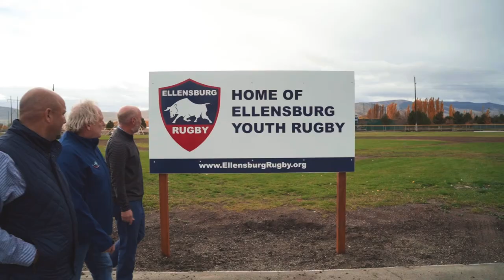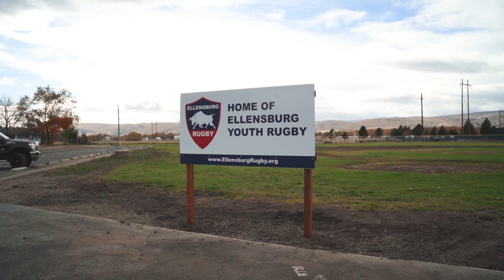Make a Pitch Program - Ellensburg Youth Rugby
The Ellensburg Youth Rugby program started in the fall of 2019 thanks to former CWU Alumni and Cascade Rugby Union President Chris Nesmith. The area was prime for a youth rugby program in Ellensburg, WA, home of the Men’s Varsity Central Washington University Rugby Club, and top 6th rugby program in the country. Chris connected with coach Bob Ford, former Central Washington Rugby Coach, to share his vision. From there, Chris and Bob worked hard to establish Youth Rugby in the city of Ellensburg, to follow the success of the CWU rugby team.

First things first, they had to find a pitch. They approached the City Parks and Recreation Director, Brad Case, and managed to secure an abandoned baseball pitch that the rugby club could use for practice.In the Winter of 2019, Ellensburg Youth Rugby was officially launched and the team held its first practice in March of 2020 right before the start of the pandemic.

Before the start of the 2021 season, Chris formed a connection with the United States Rugby Foundation. The Foundation was immediately interested in how they could support Ellensburg Youth Rugby through the “Make a Pitch” program and inquired about their needs. Ellensburg Youth Rugby is just one example of how the Foundation can improve playing grounds for rugby teams across the United States and continue to grow grass roots rugby. Thanks to the Foundation, and their “Make a Pitch” program, Ellensburg Youth Rugby received:

Rugby height Goal Posts
Corner Padding in a troubled spot of the pitch
Field Flags
Goal Post Pads
2 Match Day Tents
Set of 20 Rugby Balls (10 size 5, 10 size 4)
Official Permanent Pitch Sign

Additional support from the City Parks and Recreation and its director helped the team in their journey to transform the abandoned baseball field into a rugby pitch. In March of 2021, they helped remove the base plugs, home plate, and pitchers mounds, while replacing them with goalposts. The City Parks Department also allowed the team to host matches at Rotary Park, where competitions were held on 3 different pitches for 3 separate age groups (U12, U14, and HS). These events sparked the kids’ interest in rugby even more.

The Youth Program had other sponsors that helped with the pitch as well, including Winegar’s Coffee & Creamery and Reecer Creek Excavating. Thanks to the funds provided by these two businesses, the team was able to remove the backstops and dugouts, and Reecer Creek Excavating even laser-leveled the pitch and assisted with post installation. Ellensburg Youth Rugby also received $10,000 from the City of Ellensburg Parks Partnership Program, which will allow them to install a new sprinkler system by next year.

The city of Ellensburg Parks and Recreation Department will continue to provide care for the rugby field for many years to come. They will provide mowing, watering, irrigation repairs, garbage service, and general maintenance of the facility. The improvements the team are making are in partnership with the city of Ellensburg, allowing them to have priority use of the field space as they continue to improve and develop the facility from a baseball venue into a rugby field.

Overall, the help that the team received from the Foundation’s “Make a Pitch” program, and the local community, made the vision of Ellensburg Youth Rugby a reality and encouraged the kids’ passion for the sport. Many parents were touched by their kids practicing on a ‘real’ pitch and witnessing the camaraderie that the sport nurtures.